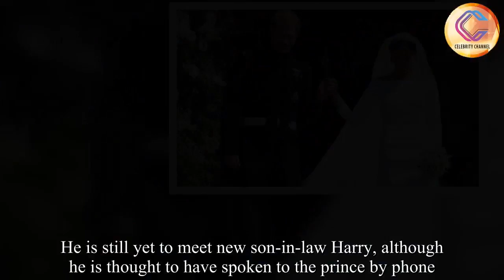Meghan Markle urged to ‘do right thing’ and fly father to London in wake of Royal Wedding